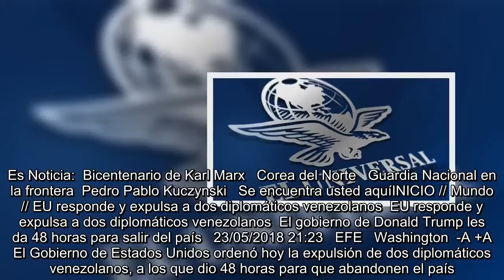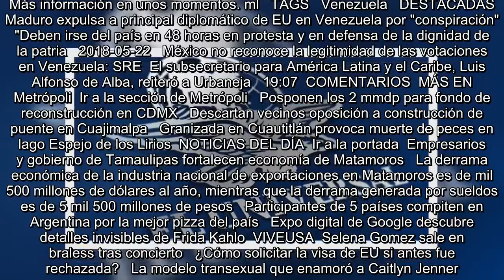EU responde y expulsa a dos diplomáticos venezolanos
Es Noticia:  Bicentenario de Karl Marx   Corea del Norte   Guardia Nacional en la frontera  Pedro Pablo Kuczynski   Se encuentra usted aquíINICIO // Mundo // EU responde y expulsa a dos diplomáticos venezolanos  EU responde y expulsa a dos diplomáticos venezolanos  El gobierno de Donald Trump les da 48 horas para salir del país   23/05/2018 21:23   EFE   Washington  -A +A  El Gobierno de Estados Unidos ordenó hoy la expulsión de dos diplomáticos venezolanos, a los que dio 48 horas para que abandonen el país. Se trata del encargado de negocios de Venezuela en Washington, Carlos Ron Ramírez, y